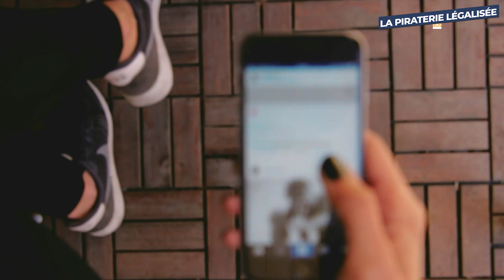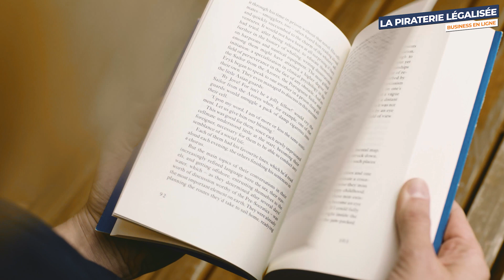Comment promouvoir son livre ?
🎁🎁🎁Ton cadeau de bienvenue:
📗📗📗EBOOK GRATUIT “5 business en ligne pour des revenus passifs”📗📗📗 :

Dans cette vidéo nous voyons ensemble comment promouvoir son livre.
Promouvoir son livre sur amazon

► 00:00 Intro
► 00:14 L'auto édition
► 02:42 L'importance de la promotion
► 04:26 Promouvoir son livre
► 16:51 Outro

► TUBEBUDDY (pour plus de vues et d'abonnés sur YouTube)
► CANVA PRO (Edition de supports visuels, gratuit pendant 30 jours)

▬▬▬  REGLEMENT POUR DEVENIR ABONNÉ(E) ▬▬▬

✅Article 1 - Etre humain
✅Article 2 - Avoir la dalle
✅Article 3 - Etre déterminer
✅Article 4 - Ne pas penser que tu va devenir riche du jour au lendemain
✅Article 5 - Ne pas croire au père noel
✅Article 6 - Rejoindre le discord, l’équipage d’un bateau de pirate à la recherche du trésor
✅Article 7 - Etre majeur et pas vacciné contre le Covid
✅Article 8 - Avoir la même perruque de pirate que moi
✅Article 9  - Aucun trollage toléré sinon j’te balaye

▬▬▬▬▬  👋  QUI SUIS-JE ? 👋  ▬▬▬▬▬
Je m’appelle…, et je ne suis pas si différent de toi ou peut-être un peu quand même. Pirate depuis la naissance, j’ai passé mon bac Bitume très jeune, j’ai voyagé dans plusieurs pays, j’ai habité à l’étranger (Thaïlande et Australie) et j’ai fait énormément de business, tous ont échoué, mais ça c’était avant. En 2020 j’ai commencé le business KDP, je me suis buté sévère pour réussir dans ce business, j’ai tout donné, ça a mis du temps mais j’ai tout donné.
Mon but avec cette chaîne est de vous aider à lancer votre business en ligne et devenir indépendant à votre tour, gagner de l’argent en ligne, gérer votre business depuis n’importe où dans le monde, et vous permettre de gagner votre liberté financière. 🚀 Merci Jeff ( le boss d’amazon au cas où t’es à la ramasse gringo)

▬▬▬▬▬▬  DONNER TON AVIS ▬▬▬▬▬▬
Je suis preneur de tes conseils, critiques, et suis ouvert à tes suggestions.
Si tu as des questions, ou s’il y a des sujets qui t’intéressent particulièrement, laissez-moi un commentaire ci-dessous et tu verras que je suis réactif et ouvert 👇

▬▬▬▬▬▬▬ ME CONTACTER ▬▬▬▬▬▬▬